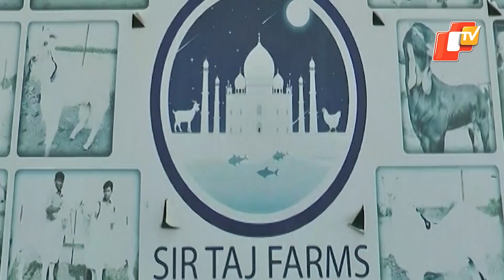Male Goats Yielding Milk In Burhanpur District of MP